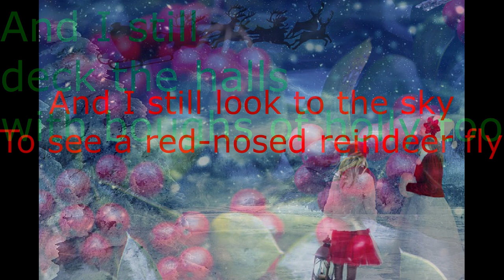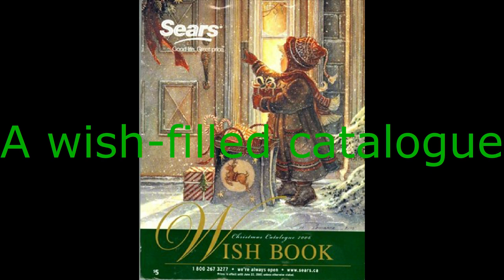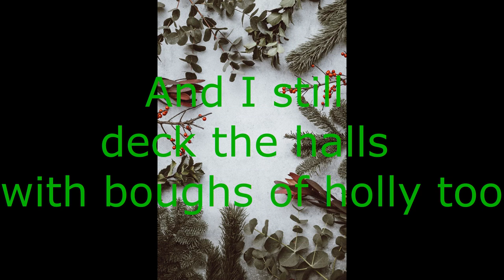I Still Say Merry Christmas (Lyric Video)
I Still Say Merry Christmas
Words & Music Scott Anthony Andrews

Wooden tinker toys
Making ferris wheels of joy
With green rods and red spools
Left behind in grade school

Bright plastic blocks
Fitting together like locks
Makes a mini-city on the floor
Left as childhood folklore

Chorus
But I still say Merry Christmas
And I still deck the halls with boughs of holly too
And I still look to the sky
To see a red-nosed reindeer fly
And I still say Merry Christmas
All the season’s best to you

A slinky climbs downstairs
more grace than Fred Astaire
Flip flops and descends
Left as autumn ends

A wish-filled catalogue
Sippin’ cinnamon eggnog
Dreams in shiny gloss
Left behind but not lost

Bridge
Lots of things have come and gone
And lots of things have changed
And though I might be out of fashion
You’ll hear me say
Chorus

…And I also say Happy Hanukkah, Gong Hei Fat Choy, Gong Xi Fa Cai (Happy Chinese New Year), Joyeux Noel, Feliz Navidad, Happy Diwali Wishes….and.

May your Festivus holiday/non-holiday be a season
of
Peace